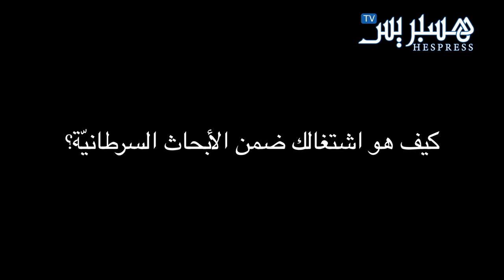Hespress.com: Avec Imane Chaïb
Hespress.com: Avec Imane Chaïb by: Hespress.com